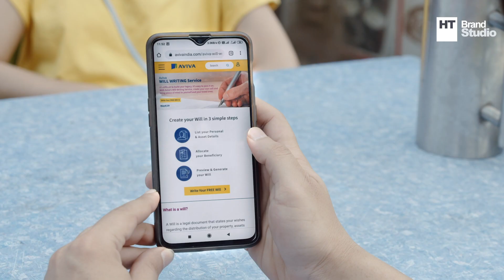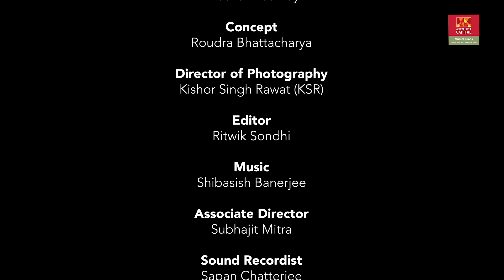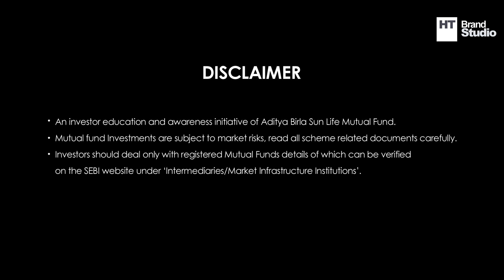HT Friday Finance Episode 3: Ek Dhaba Banega Apna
Not everybody wants to retire early. But Jatin and Naina do! As the duo announces this to their friends, it leaves everyone surprised. It also gets them thinking about other aspects of early retirement. The biggest concern is: how much money do you actually need, if at all you want to take the plunge? Shayan has a few theories. Let’s test them?

Watch Episode 3 of HTFridayFinance to know more!

More on htfridayfinance.com.

In association with Aviva and Aditya Birla Capital - Aditya Birla Sun Life Mutual Fund.